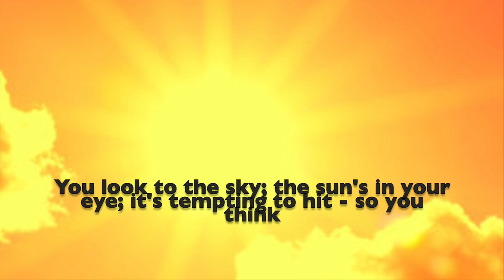"The Mad Lobber" by Jim Lawrence (w/Lyrics)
"The Mad Lobber" by Jim Lawrence.   Featuring Jim B. from Hilton Head Island and Alex B. from Cicero, NY.  Copyright June 2019.